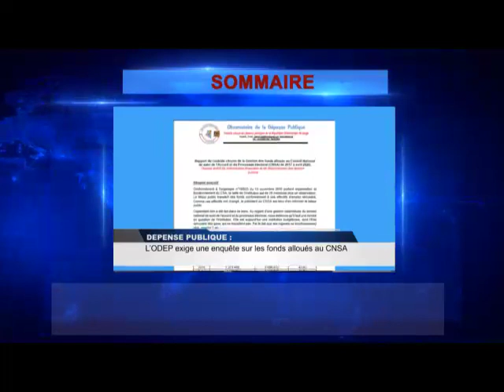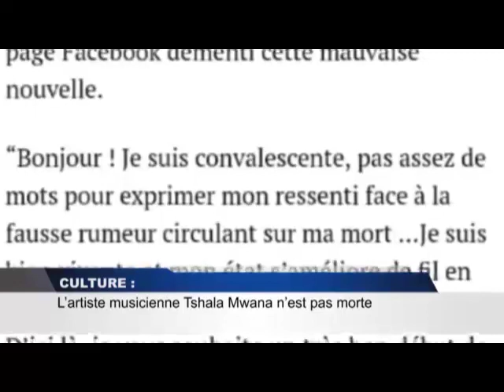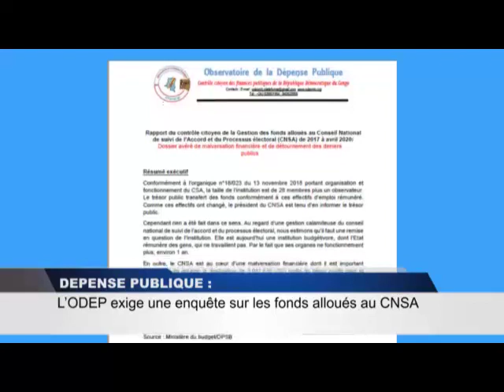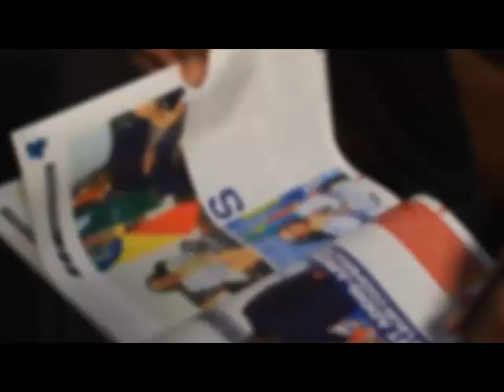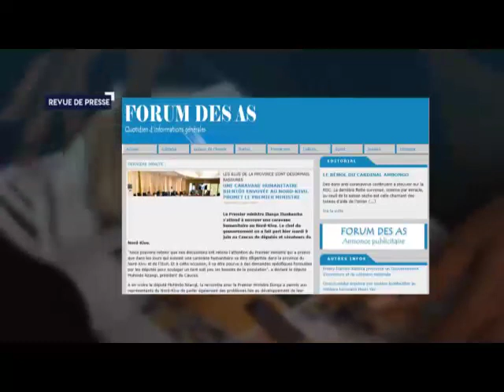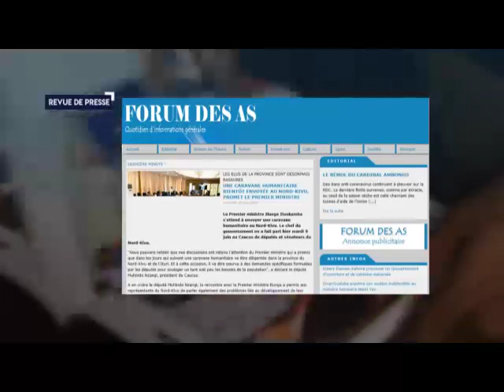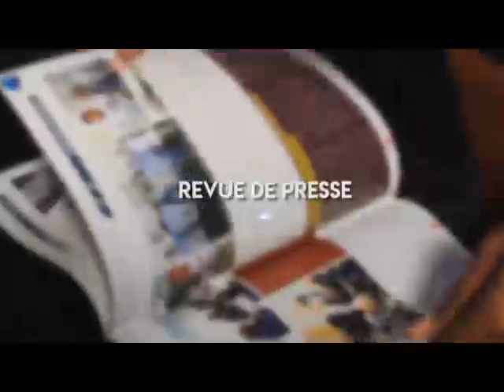INFO RDC: JT ET REVUE DE PRESSE DU 10_06_2020